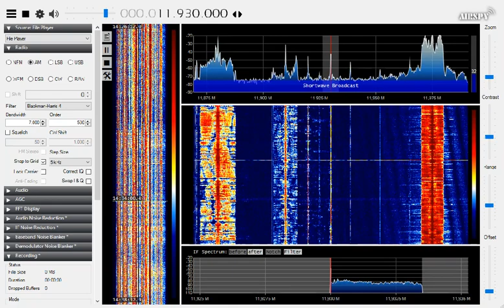Radio Marti (Spanish) from 31. December 2018 14:30 UTC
RX : Airspy HF+
RX QTH : Bern
Antenna : Heinz Stampfl's Blue Wave
Frequency : 11930 kHz
Broadcaster's Country : Greenville B / USA
Target : Cuba
Power : 250kW

Solar Data at this time :
SFI : 69
SN : 0
A-Index : 10
K-Index : 2